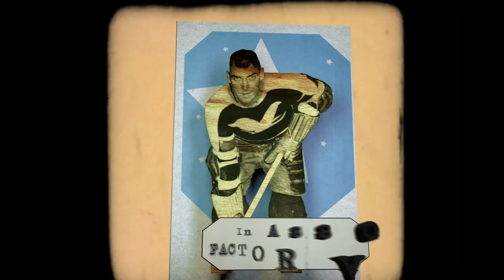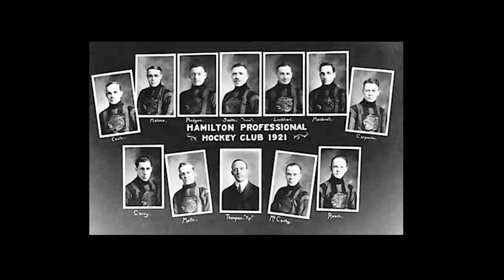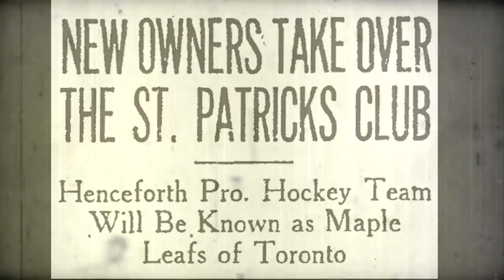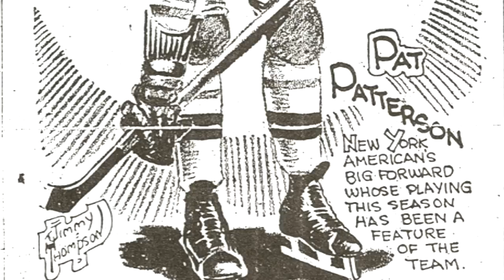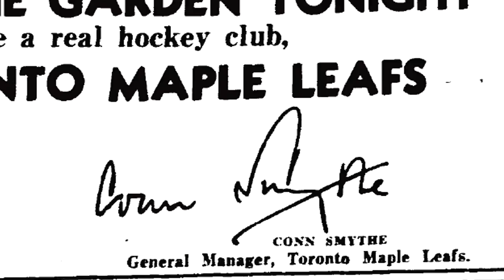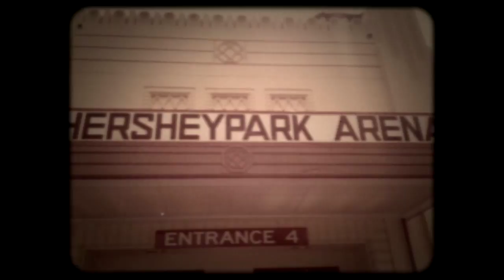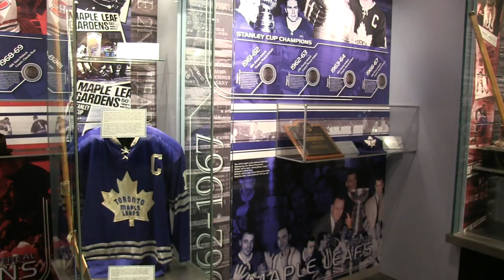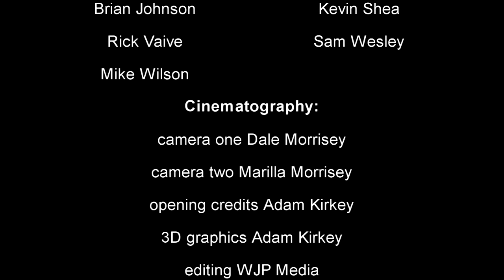Hockey's Lost Boy: The Rise and Fall of George Patterson | Full Movie | Doug Gilmour | Kevin Shea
George Patterson laced up with the newly christened Toronto Maple Leafs on February 17, 1927, unaware he would score his first NHL goal that night, let alone the first goal in the history of the team. He would go on to play for the Montreal Canadiens. Then, he would become a star for the wild New York Americans – a team founded and owned by a gangster and rum-runner. Patterson would go on to be a founding player with the AHL and then return home to Kingston where a promising coaching and officiating career was destroyed by scandal. Along the way as the Leafs turned their backs on their own past, Patterson faded into the shadows of hockey history. Interviews include Leafs alum Doug Gilmour, Rick Vaive and Ron Ellis.

Director: Dale Morrisey
Starring Doug Gilmour, Kevin Shea, Ron Ellis, Mike Wilson, Rick Vaive